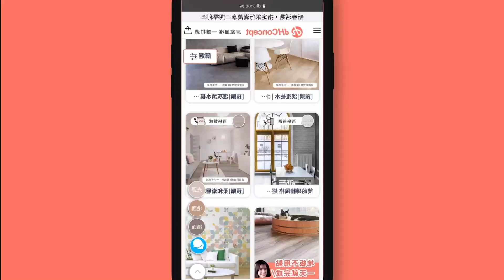必看鋪地板小秘訣！一招讓地板水泥不平處如何鋪歐巴地板｜歐巴地板安裝方式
有好多粉絲都遇到老屋翻新的家
要輕裝修鋪設鋪歐巴地板時
地面不平的狀況
擔心鋪完會不會縫隙有高低差.

這時只要使用『專用布膠帶』加強固定
並照著影片中的小編的教學
就能輕鬆改善地面不平鋪設歐巴地板！